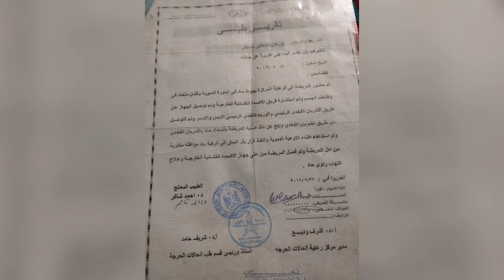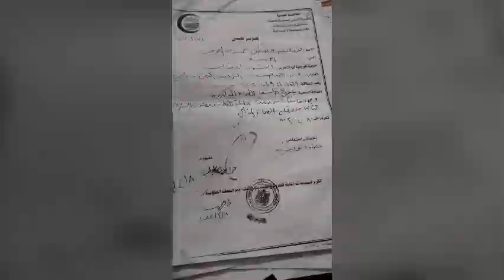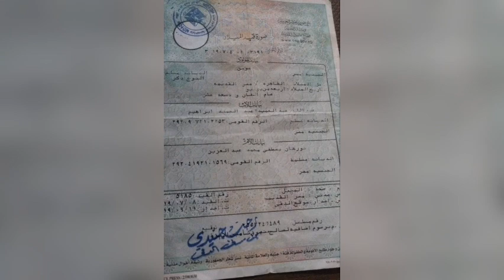بسبب طبيب فاشل و فاسد .. نورهان دخلت تولد خرجت رجلها مبتـ ـوره و جهازها العصبي متدمر💔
بسبب طبيب فاشل و فاسد .. نورهان دخلت تولد خرجت رجلها مبتـ ـوره و جهازها العصبي متدمر💔شاركوني رأيكم في التعليقات وشاركوا الفيديو مع أصدقائكم

تامر شلتوت
مذيع تليفزيون وراديو وممثل، وقد بدأ عمله كمذيع في التليفزيون عام 2004 وعمل في عدة قنوات: النيل للمنوعات – مزيكا – روتانا مصرية - النهار - الشمس، وقام بتقديم العديد من المهرجانات لعدة سنوات متتالية في التليفزيون المصري.
وشارك تامر شلتوت في عدد من المسلسلات، منها: المداح، الكتيبة 101، حكايات جروب الدفعة، الخطيئة، ذهاب وعودة، بين عالمين، نصيبي وقسمتي، وغيرهم.